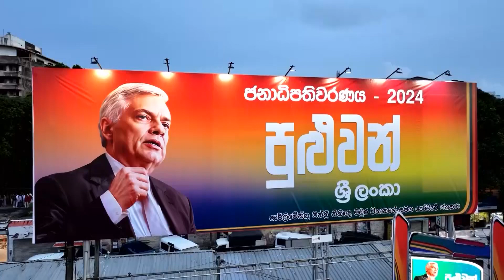කයිවාරු කාරයන්ගේ කතා වලට රැවටිලා රට විනාශ වෙන්න ඉඩ හරිනවද? රනිල් නුගේගොඩදී අසයි.....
කයිවාරු කාරයන්ගේ කතා වලට රැවටිලා රට විනාශ වෙන්න ඉඩ හරිනවද? රනිල් නුගේගොඩදී අසයි. පවිත්‍රාට ආයෙත් ටැපලේ රනිල් වෙනුවට මහින්ද කියැවේ. හරි ජංජාලය
මාලිමා ආණ්ඩුවේදී මන්ත‍්‍රීලාට
මාලිමා කැන්වසින් ගිය පිරිසකට 88-89 මතක් කරමින් පහර දෙති..
මාලිමා ආණ්ඩුවෙන් ජාත්‍යන්තර වෙලදපලට ඉන්ධන විකුණනවා..- අනුර
මාලිමා ආණ්ඩුවෙන් ශ‍්‍රී ලන්කන් ගුවන් සේවය රාජ්‍ය පෞද්ගලික හවුල් ව්‍යාපාරයක් ලෙස..- අනුර
විශේෂඥ වෛද්‍යවරයෙක් NPP සෞඛ්‍ය ප‍්‍රතිපත්තිය හම ගහයි…
නන්දලාල්ට කට වහගන්නැයි මාලිමාවෙන් දැනුම් දීමක්..
අලුත්ම සමීක්‍ෂණ වාර්තාව එයි.. සජිත්, අනුර පසුබෑමක.. රනිල් J හැඩැති සීඝ‍්‍ර වර්ධනයක.. නාමල්ද ඉදිරියට..
අනුර දිසානායක අත්අඩංගුවට ගන්නැයි රහස් පොලිසියට දැනුම් දෙයි..
ප‍්‍රතිපත්ති ප‍්‍රකාශණවලින් පසු සියළු දර්ශක බිමට හැරේ.. කොළඹ කොටස් දැවැන්ත කඩා වැටීමක.. ආයෝජකයේ පොරකමින් විකුණති..
තැබෑරුම් කතාවට ප‍්‍රසන්න දයාසිරිට එරෙහි නඩු යයි..
එක්සත් ජාතික පක්ෂ මහ ලේකම් ධූරයෙන් තමා ඉල්ලා අස්වී නොමැති බව පාලිත රංගේබන්ඩාර මහතා පැවසීය.
උද්දමනය වාර්තාගත ලෙස පහල බහී…
ජනාධිපති අපේක්‍ෂකයෙකු ධුරයෙන් ඉවත් කෙරේ…
IMF ගිවිසුම වෙනස් කලොත් මාස දෙකෙන් රට වැටෙනවා..- ප‍්‍රියංග දුනුසිංහ
ජනාධිපතිවරණයේදී මනාප දෙනවා නම් කතිරය බෑ..- මැ.කො.
හූති කැරලිකරුවන් ඉන්ධන නෞකාවක් පුපුරුවයි.. ලෝකයේ ඉන්ධන හා භාණ්ඩ මිල ඉහලට..
ආණ්ඩුකාර බිරිදක් රජයේ ඉඩමක් ඉල්ලා ප‍්‍රා.ලේ.ට තර්ජන.. ඡන්දෙන් පස්සෙ බලාගන්නම්ලු..
බංගලි අරගල සැප ඉවරයි.. අන්තර්වාර රජය බංකොලොත්.. IMF වෙතින් බිලියන අටක් යදී… පෝලිම් Loading….
ඊළග ජනපති තෝරන තැපැල් ඡන්ද පත‍්‍රිකා කාර්යාලයට එයි…
ජනාධිපතිවරණයේදි සජිත් 80%ක් ගන්නවා..
රංගෙ බණ්ඩාර නෙරපයි.. එජාපයේ දෙවැනි මහ පුටුව තලතාට..
හමුදාවේ ආහාර සලාකය මාසික වැටුපට..
හෙල්මට් කල්ලියට බලය දුන්නොත් 2022ටත් වඩා දැවැන්ත ලේ වැගිරීමක්…
සජිත්ට ඡන්දෙ දෙනවාට වඩා හතර වසරෙ මගේ පුතාට ඡන්දය දෙන්න…
අනුර ජනාධිපති නියතයි.. දෙවැනියා සජිත්.. නමුන් එය ගණන් ගන්න දෙයක් නෑ..
අනුර ජනාධිපති වුනොත් උපරිම මාස හයයි…
මා ජනපති වූ පසුත් IMF ගිවිසුම සමග ඉදිරියට යනවා..- අනුර ප‍්‍රංශ පුවත් සේවයට…
සරුංගල් ගුවන් ගත කර විදුලිය නිපදවීම අරඹයි..
ආබාධිත කතකට අතවර කරලා.. ජවිපෙ මන්ත‍්‍රී, මාලිමා කණ්ඩායම් නායක අත්අඩංගුවට..
“මම පොරොන්දු වන්නේ දිය හැකි දේ පමණයි” රනිල්ගේ ප‍්‍රතිපත්ති ප‍්‍රකාශණය මෙන්න…
ක්ලබ් වසන්ත ඝාතනයට පලාත් සභා මන්ත‍්‍රීවරයෙක් අත්අඩංගුවේ…
රංගෙ බණ්ඩාර ඉවතට.. විපක්‍ෂයට යනවා දැයි බලලා කියන්නම්ලු..
ක්ලබ් වසන්ත ඝාතනයේ අනෙක් වෙඩික්කරුත් අත්අඩංගුවට..
පසුගිය සතිය කිහිපය තුළ නුවරඑළිය මහ නගර සභාවේ නාගරික කොමසාරිස් ඉශාන් විජයතිලක මහතා ඇතුළු නුවරඑළිය මහ නගර සභාව සහ රාවණ ගුවන්  සරුංගල් සංගමයේ උපදෙස් මත පැවැත්වූ සරුංගල් සංදර්ශනයෙන් අනතුරුව සිදුකළ පරීක්ෂණයක ප්‍රතිඵලයක් වශයෙන් සරුංගල් ගුවන්ගත කරමින් ගෘහස්ථ විදුලිය නිපදවීමේ ක්‍රමවේදයක් ආරම්භ කර ඇති බව ආතර් සී ක්ලාක් මධ්‍යස්ථානයේ සභාපති මහාචාර්ය චන්දන ජයරත්න සහ  ශ්‍රී ලංකා භෞතික විද්‍යා ආයතනයේ සභාපති ආචාර්ය චින්තක ද සිල්වා යන මහතුන් පැවසිය.
සුරේන්ද්‍ර වසන්ත පෙරේරා නොහොත් ක්ලබ් වසන්ත නමැති ව්‍යාපාරිකයා ඇතුළු පුද්ගලයන් දෙදෙනකු ඝාතනය කිරීමේ සිදුවීම පිළිබඳව පරීක්ෂණ පවත්වන පොලිස්‌ කණ්ඩායම විසින් බස්නාහිර පළාත් සභාවේ හිටපු මන්ත්‍රීවරයෙකු වන අමල් සිල්වා අත්අඩංගුවට ගෙන තිබේ.

ඒ සිදුවීමට සම්බන්ධ තුවක්කු කරුවෙකුට හා රියදුරෙකුට සහාය දුන්නේ යැයි එල්ල වන චෝදනා මතයි.

අත්අඩංගුවට ගන්නා ලද පනස්පස් හැවිරිදි හිටපු මන්ත්‍රීවරයා කන්ජිපානි ඉම්රාන්ගේ ඉල්ලීම මත තම නිවසේ දින 25ක කාලයක් වෙඩික්කරුට නවාතැන් ලබා දී ඇතැයිද හෙළි වී තිබේ.

පසුගිය ජූලි මස 08 වන දින අතුරුගිරියේ පිහිටි ටැටූ මධ්‍යස්ථානයකදී සිදු කරන ද වෙඩි තැබීමෙන් ක්ලබ් වසන්ත ඇතුළු පුද්ගලයන් දෙදෙනකු මරණයට පත්විය.
කුඩු රජෙකුගේ පුත‍්‍රයා අල්ලයි..
88-89 ගැන කියමින් කඩුවෙන් කොටයි.. මාලිමාව රෝහලේ.. දුරකතනය කූඩුවේ..
මැතිවරණ ප‍්‍රචණ්ඩ ක‍්‍රියා.. අම්පිටියේ සුමනරතන හිමි අත්අඩංගුවට..
ගිලන්රථයේ ගිය වෛද්‍යවරිය පැහැරගන්න යයි..
රනිල් පැරදුනොත් රට තුල යලි සිවිල් යුද්ධයක්….
මාලිමා ආණ්ඩුවේදී ගොවීන් සතුටට කමතේදීම බීලා ගෙදර එනවා..- අනුර
මාල දිවයිනත් වැල් පාලමේ.. තෙල් නැවකටවත් සල්ලි නෑ.. කර ගහන්න කෙනෙක් නෑ…
සමෘද්ධිය දී දේශීය ආර්‍ථිකය ශක්තිමත් කරනවා..- නාමල්
දවසට දෙන්න පුළුවන් පාස්පෝට් 750යි.. පොරකන්න එපා..
කලින් වේලාවක් හා දිනයක් වෙන්කර ගැනීමෙන් පසුව විදෙස් ගමන් බලපත්‍ර නිකුත් කිරීමේ ක්‍රමවේදය නතර කර ඇති බැවින් ඒ සඳහා උස්සාහ දැරීමෙන් වලකින ලෙස මහජන ආරක්ෂක අමාත්‍යංශය පවසයි.

එම ක්‍රමවේදය අද (28) සිට ක්‍රියාත්මක වන පරිදි අත්හිටුවීම ඊට හේතුවයි.

මාර්ගගත ක්‍රමවේදය අනුව එම වැඩපිළිවෙළ ක්‍රියාත්මක විය.

අද සිට පැමිණි අනුපිළිවෙල අනුව විදෙස් ගමන් බලපත්‍ර නිකුත් කරන බව පැවසීය.

ඒ අනුව දිනකට ගමන් බලපත්‍ර 750ක් නිකුත් කිරීමට නියමිතයි.

විදෙස් ගමන් බලපත්‍ර නිකුත් කිරීම සීමාවීම හේතුවෙන් ඊයේ (27) පෙරවරුවේ ආගමන විගමන දෙපාර්තමේන්තුවට විදේශ ගමන් බලපත්‍ර ලබා ගැනීමට පැමිණි විශාල පිරිසක් දැඩි පීඩාවට පත් විය.

ආගමන විගමන දෙපාර්තමේන්තුව සඳහන් කර සිටියේ හිස් විදෙස් ගමන් බලපත්‍ර සංඛ්‍යාව සීමිත වීම හේතුවෙන් නිකුත් කිරීමද සීමා කිරීම ඊට හේතුව බවයි.
ජවිපෙ ජනාධිපතිවරණය දා 63ක් මැරුවා.. මහ මැතිවරණය දා 84ක් මැරුවා….
බංගලාදේශ අරගලකරුවෝ හතුරුසිංහ එලවා දමති..
මාලිමාව හා ජවිපෙ කියන්නේ දෙකක් නොවේ එකක්.. එකම ප‍්‍රතිපත්තියයි..- විජිත
ගෝල්ෆේස් අරගල බිමේ ගණිකාවන්ට හට් හයයි.. ගංජා ගහන්න දෙකයි.. කුඩු ගහන්න දෙකයි..
‘රට බේරා ගත්තේ මහින්දයි..’ සිලින්ඩර වේදිකාවේ රනිල් ඉදිරියේ පොහොට්ටු මන්ත‍්‍රිනිට කියවේ…
අනුරට එරෙහිව ඔහුම දිවුරුම් ප‍්‍රකාශ සාක්‍ෂි සපයයි.. ප‍්‍රබල අපරාධ චෝදනාවක් එල්ල වේ..
අලි ප‍්‍රහාරයකින් අයෙක් මිය යයි…